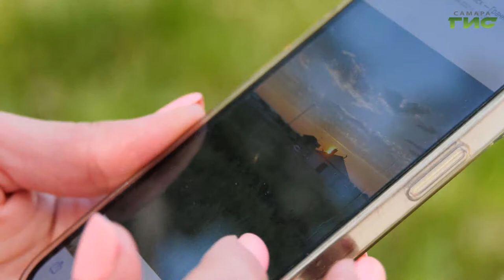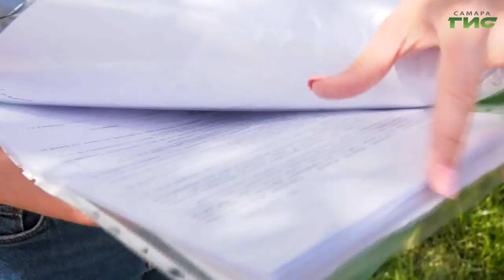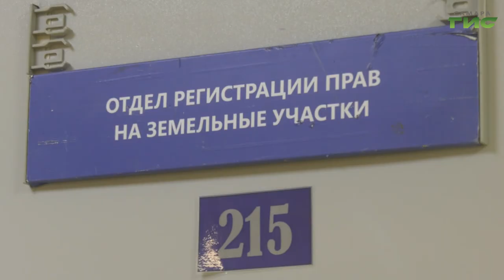Как купить дачу и не быть обманутым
Продажа по садовой книжке, подложной доверенности, дачи в охранных зонах. Как купить дачу и не быть обманутым? Подробности в сюжете Елены Чернявской.